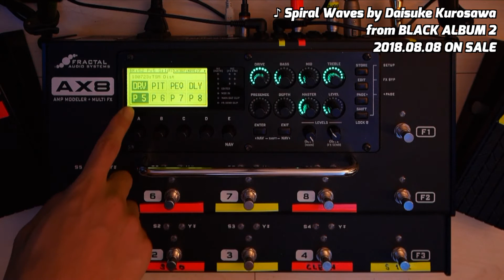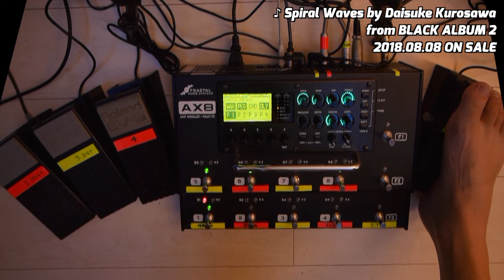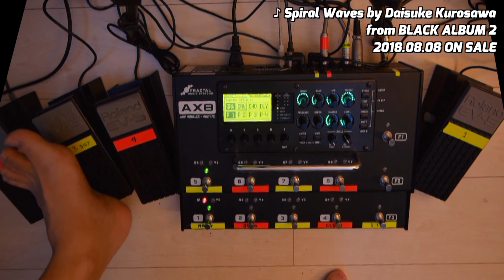AX8 Fractal Audio - 黒沢ダイスケ的活用法：外部ペダル編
NEW!  "BLACK ALBUM 2 / Daisuke Kurosawa" 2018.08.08 ON SALE

Official Guitar Tab and Stem data is now on sale!

ライブ時の「私的な」活用方法をご紹介しています。エクスターナルペダルの使い方など。